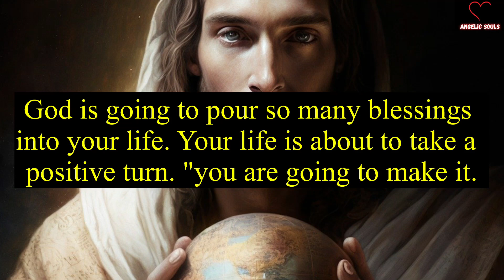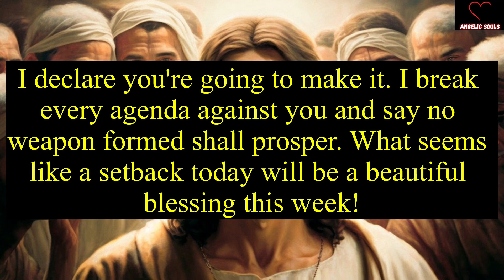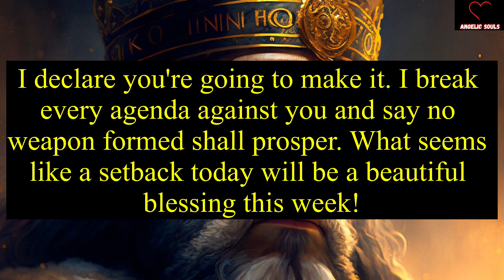11:11🌈🦋God says, Someone will call you tomorrow 4 pm🕊️God Message🌈Jesus Message#Godsmessage#godsays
11:11🌈🦋God says, Someone will call you tomorrow 4 pm🕊️God Message🌈Jesus Message#Godsmessage#godsays

You are being attacked by a group of people and planning for snatching your...Universe

11:11🌈🦋Angels Urgent Message Today🕊️God Message🌈God Says Jesus Messages🦋godsmessages🦋Godsmessage

God message
Jesus
Jesus message
God messages
Urgent message from God
Jesus says
Angel Signs
God msg
God helps
Godly quotes
Bible Quotes
God says
Positive life affirmation
Lord Helps
Jesus quotes
God
Angels message
Universe message
Life quotes
Money miracle
Financial abundance
Angels message
Jesus message
Godly quotes
Faith quotes
23 April gods message
Universe message
Angel message